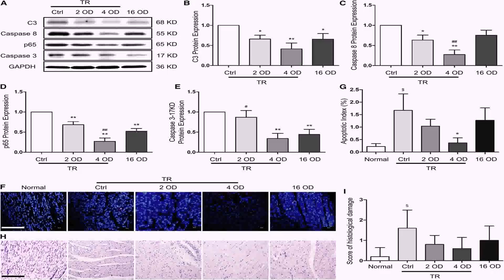Home Floor Plan With Guest House - DaddyGif.com (see description)